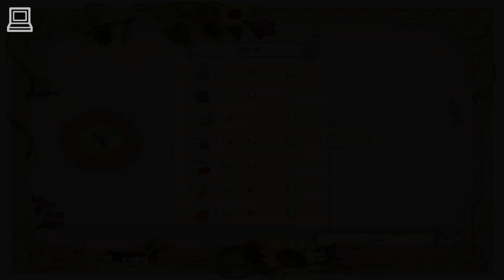The Enchanted Unicorn (Part 28) (Horse Game)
In The Enchanted Unicorn you play as Sarah, a girl that steps into a world where unicorns run free and where fairies and elves inhabit the forest. But trouble is on the horizon when the fairy queen Eldoria begs for your help, sending you on a mission to save this precious magical world. On your quest you will need to solve exciting mysteries that will lead you to treasures hidden in fairy ruins. Unlock each treasure by solving puzzles, and build your diamond wand. Discover the secrets and defeat dark forces together with your unicorn and power of magic.
The Enchanted Unicorn is also known as Sarah Keeper of the Unicorn, Sarah Hüterin Des Einhorn and Equitation & Magie - Sarah Et La Licorne.